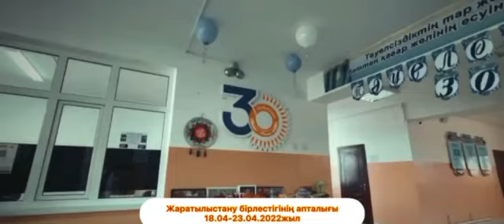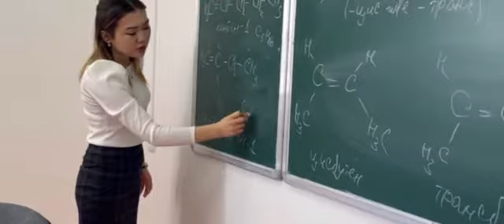Апталықтың ашылуы. 13 жалпы орта мектебінің "Жаратылыстану" пән бірлестіктері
Мақсаты: Физика,Химия, Биология, Информатика пәндерінің әрқайсысы әр саланың ғылым тұрғысындағы жахандану заманында қарқынды белең алып, технологияның дамуына үлкен үлес қосып отырған жас ғалымдардың қызығушылықтарын оята отырып, ашық сабақтар мен сайыс сабарқарды түрлендіріп өту жолында пәнге деген ынта жігерлерін ояту.